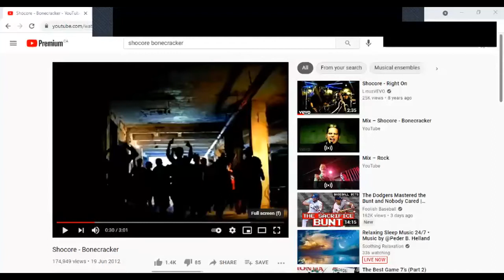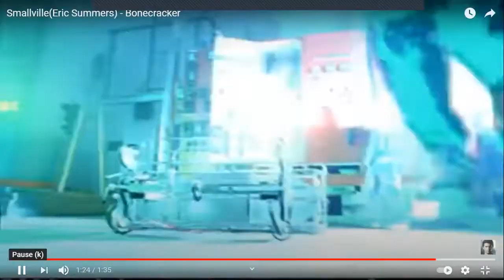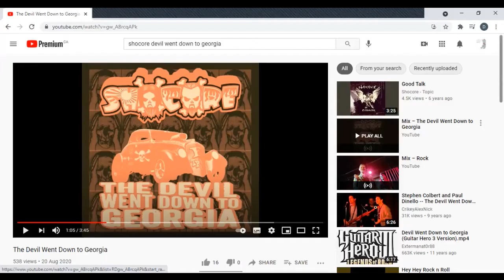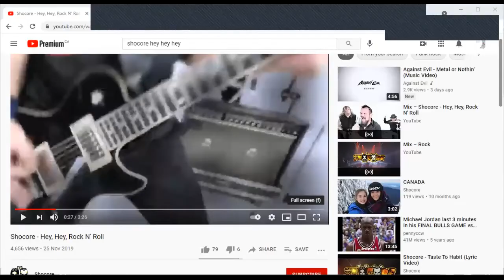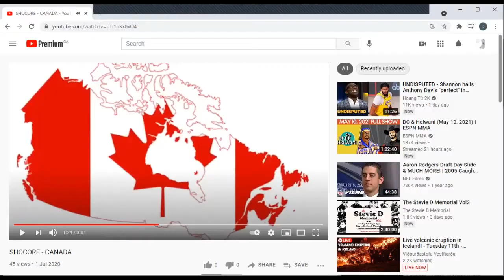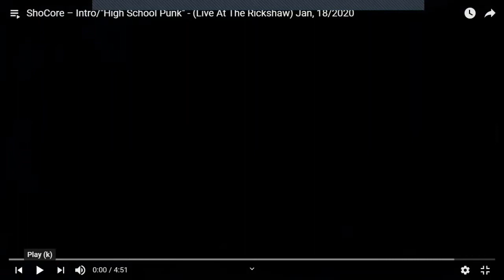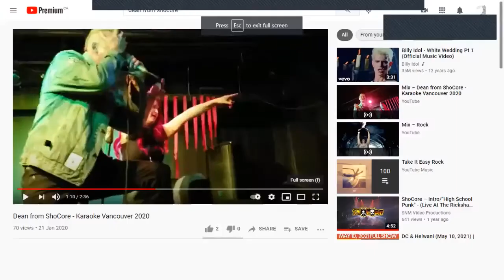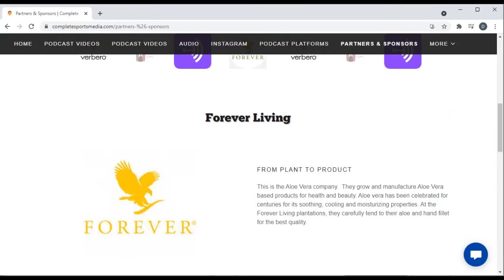How to have a creative filled life? Corey White of Shocore tells his story to Complete Music Media!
We are thrilled to present this fun and captivating conversation with one of the best people in music Corey White from Shocore!  We sat down with him recently and we discussed most everything from his beginnings up until the present.  We feel that it was one of our favorite discussions ever and we hope that you enjoy it even half as much as we enjoyed doing it.

Everyone has a life story but not everyone gets to lead and pack in so much creativity and substance into their lives as Corey.  He spent his early years creating music and traveling the world then settled down and used his creative mind in the film industry.  He stopped writing and creating music for many years until he got a call from his music life collaborator Terry (Sho) Murray.  The call came just at the right time and they started making music again.  This was actually the second call that Corey can point to and remember it changing his life's path.  Back in the early 2000's Corey was fronting the band DDT and when creative differences reared it's ugly head the band chose to go in a different direction.  The singer was tending to his bruised ego and sort of mourning the loss of his livelihood when Sho called him and asked if he wanted to make some music with him.  Mr White aka Cor (not Bryan Cranston lol) jumped at the chance and music history was about to take place. Shocore was formed and the first song they ever recorded together was "Bonecracker and it was a huge hit and gave them increased notoriety and fame!  They had a fun provocative live show that they took on tour for their full length Devil Rock Disco album and  they started cultivating life long fans for their band.  They had their fun and enjoyed the rockstar lifestyle.  When they finally returned home they started working on "Evilution" their next album and had a great time creating more music.  More great music was born and they again toured to reach their fan base again.  There was a hiatus thrown in after that and life pulled them in different directions.  We discussed some of the chapters of his life and then started talking about the last couple of years as the band reunited again. They have created another great album "Taste to Habit" and had fun being back in the process and toured it briefly before the pandemic put that on hold.  They are working on new things as we speak and we will keep you posted on anything that gets released.

As we said at the beginning this was a fun and entertaining conversation and we are certain you will enjioy it.

Please go to our website for new ansd archived podcasts,  blogs and media content. Also you can see a list of our partners and sponsors and purchase products at reduced rates.

Take care,

Love yah,